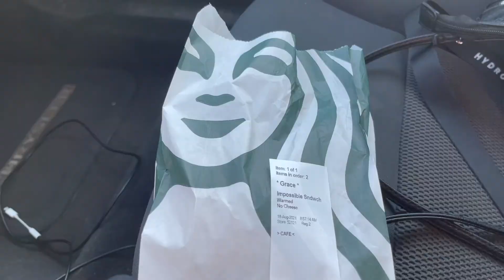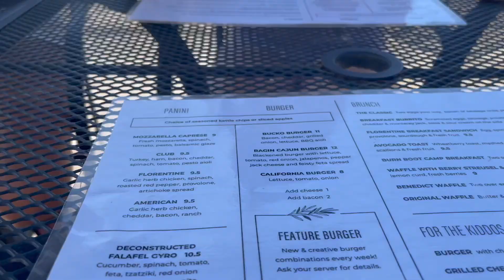FIRST DAY OF COLLEGE // Senior Year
My last first day of school... senior year is here.
Happy first day of school!
Welcome to the first of many college vlogs! Senior year is here and I could not be more excited and nervous at the same time!
Love you guys! Thanks for coming on this journey with me!